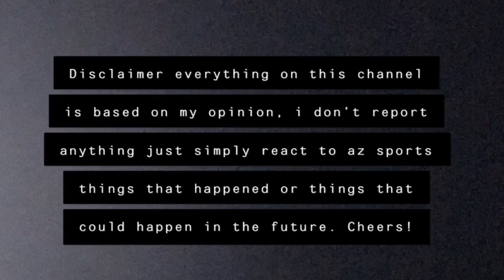Why does the national media HATE the Arizona Cardinals? Are you worried about Kyler?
The Arizona Cardinal come of a HUGE win on Monday night and of course everyone want wants to talk about what is wrong with the Cowboys. I am tired of the national media disrespecting the Cardinal. I want to see a non biased type analysis that is what we deserve in AZ.